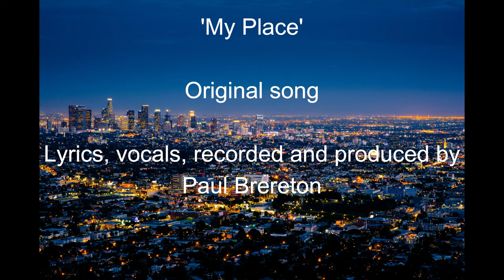My Place - by Paul Brereton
Original song

Lyrics, vocals, recorded and produced & written by
Paul Brereton - 2016
Singer songwriter
Protools Light LE

Hobbyist commercial singer songwriter.

All songs written with to a commercial market story-line and do not represent any real life views, stories or experiences.